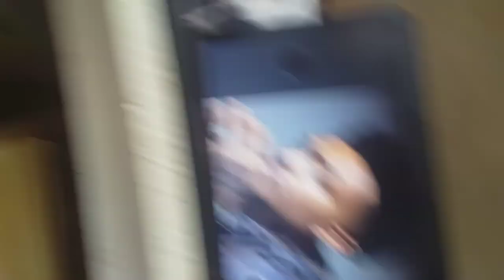Drawing Famous Artist In My Art Style | Is That Luh Kel drawn by a young South African artist?😬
Hey guys How you doing
So in this video im doing another drawing of a celebrity artist. But this time i decided that o should go outside ma boundaries and try to not only draw Muralist or drawing youtubers only, but i should also do drawings of artists that are loved abd appreciated by other people from other art platforms.

So in this one i decided that im gonna draw Luh Kel and just concentrate the video and the drawing itself on the face of the artist and not his clothing or his hands or anything else but his face only. Reason why i chose to do that is because the face has got so many features that its gonna give me a chance to upgrade my skills but giving me a different pose even though i didn't copy his pose exactly.

The point of my art style is to not draw the artist or the character as they are but to express their features in my own way and the way that I figured suit the characyers perfectly even though i did copy him the way he is. But on my 3rd video of Drawing Famous Artist In My Style I will change how they look and start to put in more of the features i see suit the characters perfectly.

My everyday needs for youtube:
The stationary/supplies I used to draw:
-Rough sketch/ outlines: 0.4mm mechanical pencil and 0.3 mm
-Number B soft lead pencil
-HB pencil
-5H pencil
-4B pencil